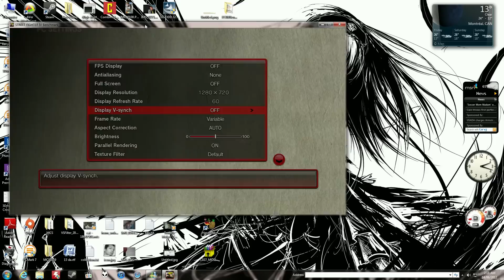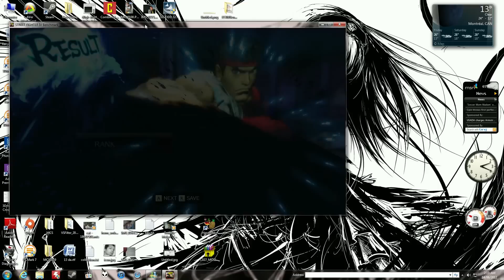Street Fighter IV benchmark demo Core i7 3930K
8X4GB(32GB) DDR3 Kingston hyperX Genesis
VisionTek HD7970 3GB
Corsair 800D

Anyway, you see the spec at the end of the benchmark.